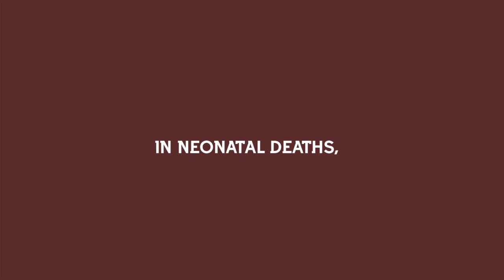Future Assured INFOGRAPH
Reasons why Future Assured was initiated by H.E Mrs Aisha Muhammadu Buhari.